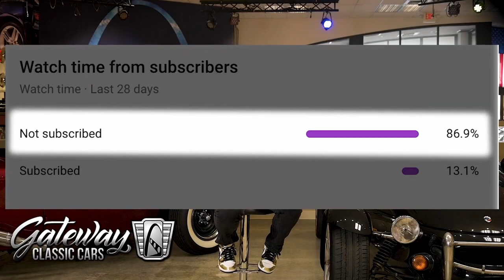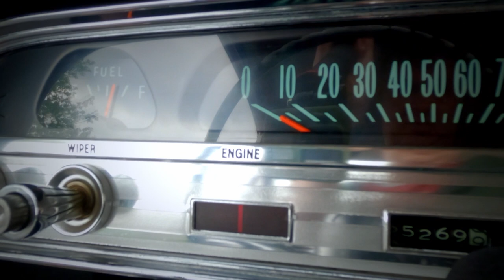1963 Chevrolet Corvair Monza 900 Coupe Gateway Classic Cars St. Louis #9012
Gateway Classic Cars of St. Louis is proud to digitally present this awesome 1966 Chevrolet Corvair Monza.
This Corvair Monza runs and drives great an needs nothing but a new owner. We are very excited to have this ride. There is no doubt that it draws a crowd wherever you go. Whatever your taste in cars is, this one will put a smile on your face if you see it pass by or if you're behind the wheel. Give us a call today to make it yours!

This 1966 Cheverolet Corvair Monza can be seen in great detail including 100+ HD Pictures and an HD video at gatewayclassiccars.com. For additional information please call our knowledgeable staff at (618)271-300 or email us at . The St Louis showroom is located at 1237 Central Park Drive, O'fallon Illinois 62269.